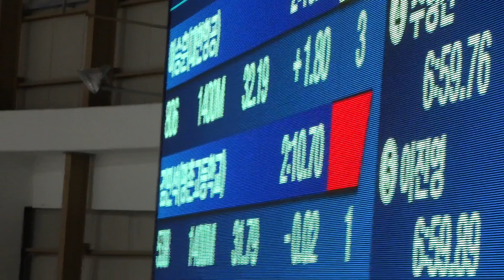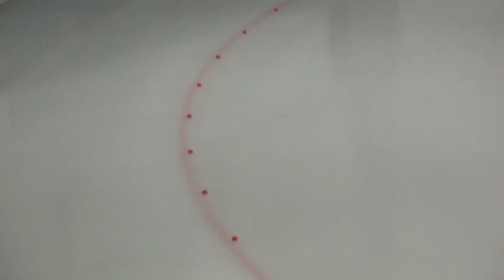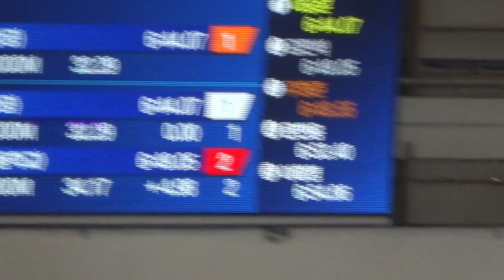2015 스프린트/종합선수권대회 종합 남자 5000m 7조